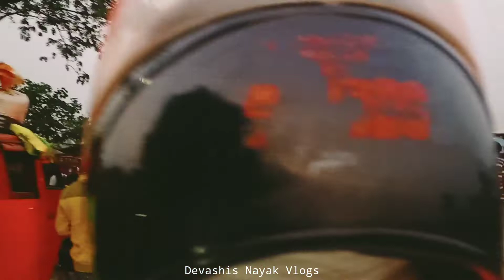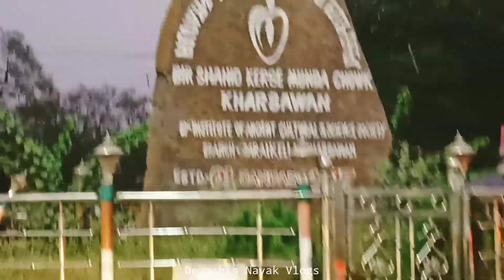खरसावां के गुरुवार हाट में भयंकर भीड़ 🙄 | Jharkhandi Lifestyle |Village Vlog | Devashis Nayak Vlogs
You Queries:-
Vlog
Vlogs
daily Vlog
Village Vlogs
Jharkhandi Vlogger